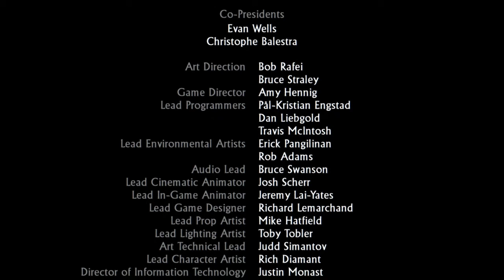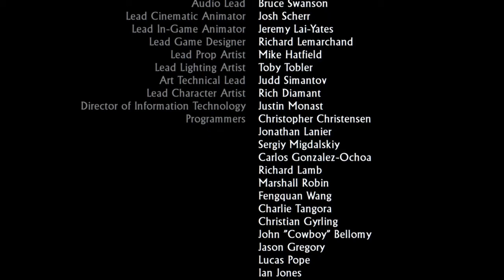Uncharted : Part 8 The Finale!